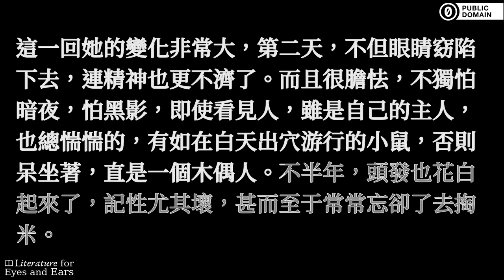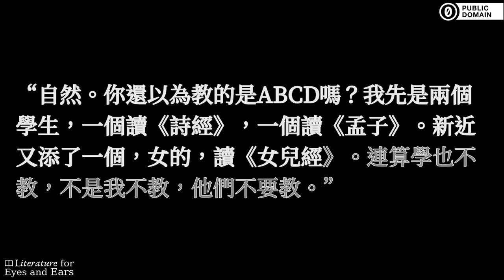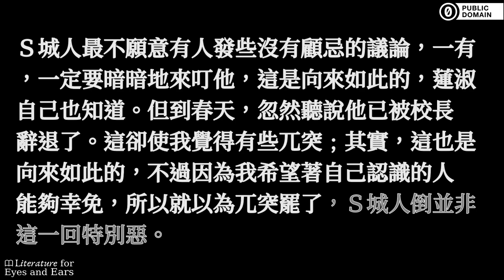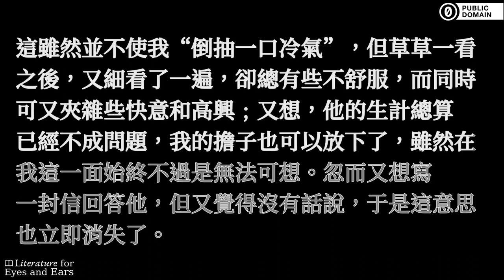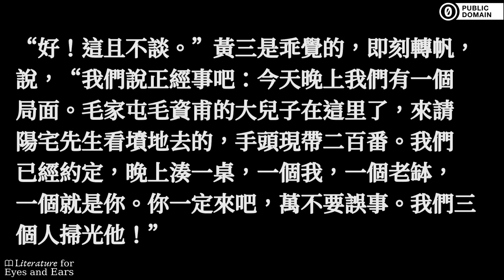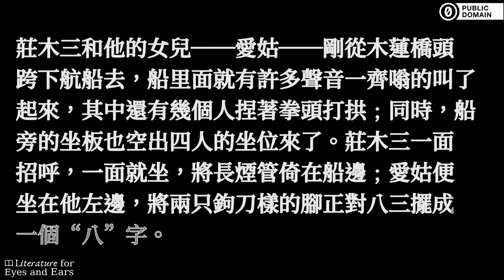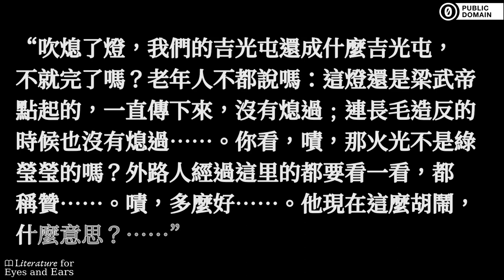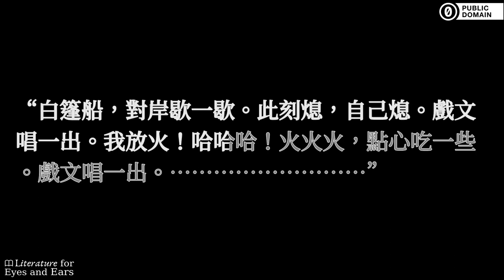徬徨 by 魯迅 | Traditional Mandarin Chinese audiobook | Literature for Eyes and Ears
Practice and perfect your Traditional Chinese spelling and Mandarin pronunciation with this audiobook of 徬徨 by 魯迅. Read and listen at the same time. Use the translated captions if you need help with difficult vocabulary. But don't rely on them too much.

Wandering or Pang Huang was Lu Xun's second collection of stories. It was published near the end of 1925 and included 11 stories written between 1924 and 1925. (Note: The Librivox reading is based on the Gutenberg version which includes only 8 stories, omitting “A Happy Family”, “Soap” and “Brothers”.) The title Lu Xun gave to the collection is Pang Huang, translated as Wandering, but literally means unsettled, agitated or restless. Lu Xun employed points of view in his stories in a way that was novel at the time for Chinese literature, helping readers consider new possibilities about the true nature of the reality around them. Some stories look at the problem of how members of the intellectual class are to live their lives, e.g. In the Tavern, Regret for the Past, whereas others are commentary on traditional customs and institutions, the specific dysfunctions of particular customs and institutions, and also at the general result in which people are discarded, e.g. The New Year Sacrifice and A Public Example.《徬徨》是近代文學家魯迅創作的小說集，本版收集了《祝福》、《在酒樓上》、《傷逝》等8篇小說。作品表達了作者徹底的不妥協地反對封建主義的精神，是中國革命思想的鏡子。作品主要包括知識分子和農民兩類題材，前者以《在酒樓上》和《傷逝》為代表，後者以《祝福》和《示眾》為代表。整部小說集貫穿著對生活在封建勢力重壓下的農民及知識分子“哀其不幸，怒其不爭”的關懷，該小說集在深廣的歷史圖景中，對人物命運的敘述滲透著深濃的感情。

Sections:
[00:00:00] → 祝福 - The New Year Sacrifice
[00:37:13] → 傷逝 - Regret for the Past
[01:24:33] → 在酒樓上 - In the Tavern
[01:50:35] → 孤獨者 - The Misanthrope
[02:43:27] → 示眾 - A Public Example
[02:56:00] → 高老夫子 - Master Gao
[03:17:06] → 離婚 - Divorce
[03:38:23] → 長明燈 - The Lamp That Was Kept Alight